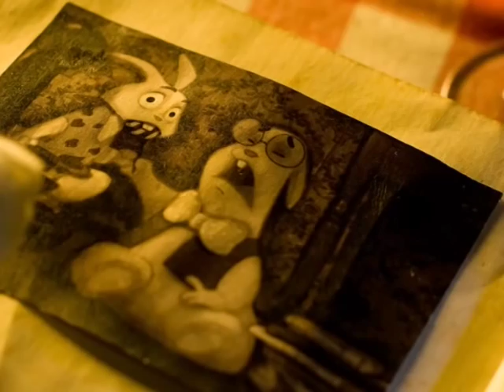Maria Albina - Manhã Fria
Projeto feito para a divulgação da música Manhã Fria da banda Maria Albina e o projeto Out Of A Forest de Tobias Gundorff Boesen.

"Maria Albina é uma banda de pop rock de Cuiabá, Mato Grosso.
Atualmente a banda conta com um álbum lançado com o apoio da Secretaria de Estado de Cultura de Mato Grosso, chamado "Algo Mais". A banda se mantém ativa no cenário independente de Cuiabá, se apresentando com frequência em casas noturnas da cidade" - Last.fm

Tempo de duração: 5:53
Stop motion feito em lugar aberto / greenscreen
Diretor: Tobias Gundorff Boesen
Animação por: Katrine Kiilerich, Frederik Villumsen, Christophe Peladan, Tobias Gundorff Boesen
Luz e fotografia: Martin Bested, Andreas Berg
2010 The Animation Workshop